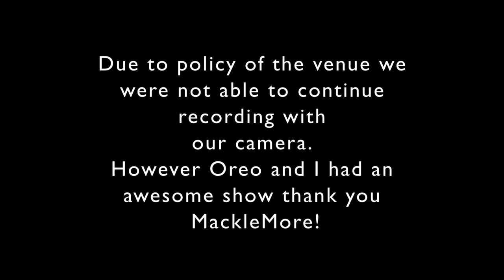Calez' Internet Show | The American Dream Concept - Episode 2 (On The Road)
This day by day documentation is based on artist Calez' hustle as an independent artist, and daily life events with selected connection to his history. Also engaging and encouraging the fan to support the produced by the people concept by donation of choice. This series will lead up to a upcoming project "Ceito," an LP that Calez is working on during this show (due to release next year spring-time). We are excited to get better every episode and to help push this type of idea to the forefront of hip-hop. You can donate @ Ceito Republic as a company hope's to inspire and encourage dreamers of our time to also bring new ideas as such to the table.

DIRECTOR - Marcale Lewis

Special Credit:
Makclemore & Ryan Lewis
Dj Oreo @djoreo90
R.A. Foster @RAFoster22
Taco @ElloTaco
Mella @Mella_Famous
Johnny St. Cloud @TrapHouseJohnny
Ren @KnotRen
Angel
(B.I.B) Blacks interested in Business